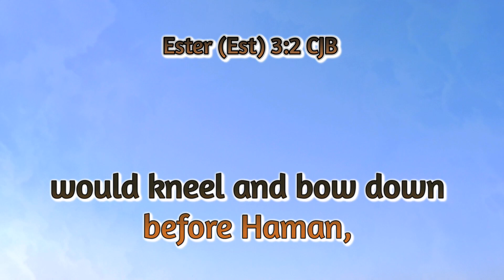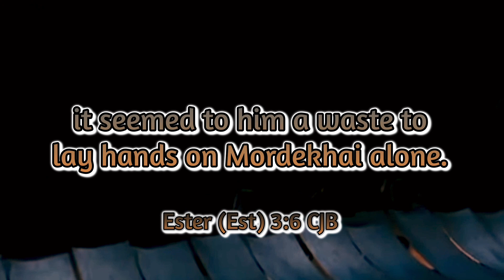BIBLE “Haman”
Clips:

Esther Movies
Bible Collection: Esther (2000) | Full Movie | F. Murray Abraham | Louise Lombard | Jurgen Prochnow @Vision Video

- ESTHER en HD Film Chrétien Bible @Pasteur David Storm TV

The Bible Series
- THE BIBLE 2013 EP5 (ABS-CBN) @M&M DASSL

- The Bible Episode 04 - The Kingdom @Series Library

Scripture:

When Haman saw that Mordecai did not bow or pay him homage, Haman was filled with wrath.

But he disdained to lay hands on Mordecai alone, for they had told him of the people of Mordecai. Instead, Haman sought to destroy all the Jews who were throughout the whole kingdom of Ahasuerus—the people of Mordecai.

with

And he sent you on a mission, saying, ‘Go and completely destroy those wicked people, the Amalekites; wage war against them until you have wiped them out.’

Why did you not obey the Lord? Why did you pounce on the plunder and do evil in the eyes of the Lord?”

Esther 3:5-6 NKJV & 1 Samuel 15:18-19 NIV

Prayer:

God, I need You.

I thank You for sending Jesus, the sacrifice for my wrongdoings, to save me.
Jesus, thank You for calling me righteous with You.

Amen.